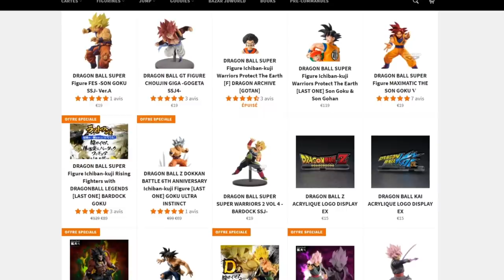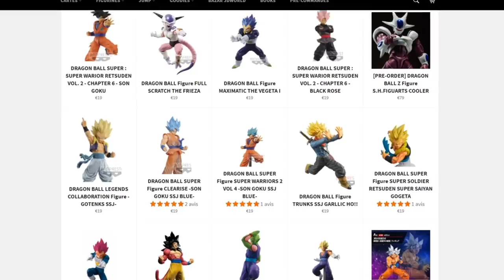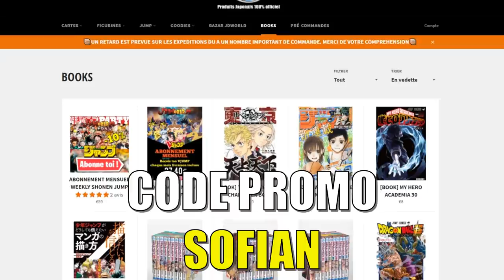DUEL INVOCATION DB LEGENDS VS LUDIVINE ! LF OU PAS ?!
Duel INVOCATION sur le jeu DBLEGENDS vs Ludivine pour le HappyWeekend